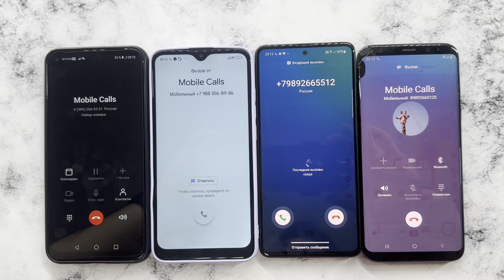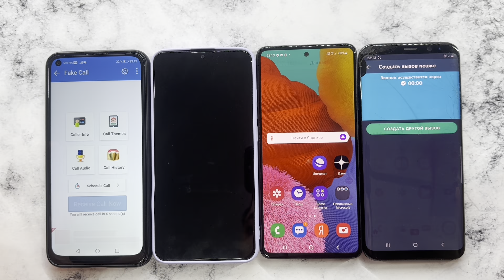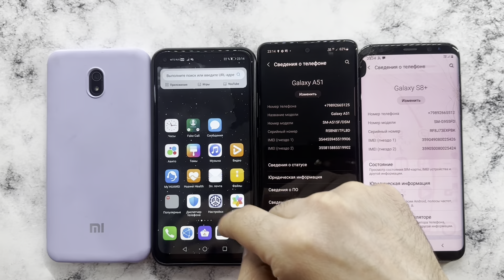Mobile Fake and Real Calls Xiaomi Redmi, Honor, Huawei, Samsung Galaxy/Incoming, Outgoing,Timer Call